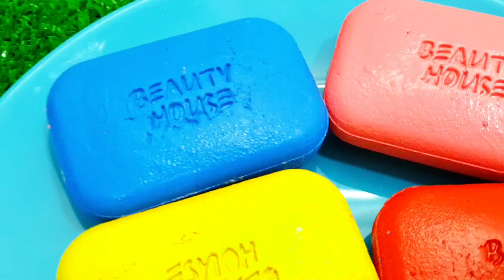Satisfying Video I Mixing All My Slime SmoothieMaking Glossy Slime ASMR RainbowToyTocToc